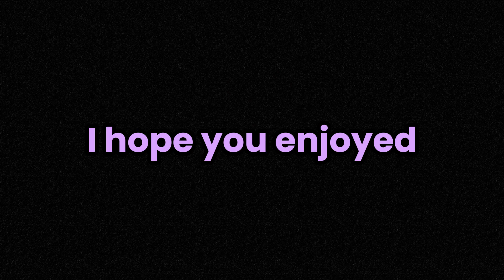Assassins SMP Application (ACCEPTED)